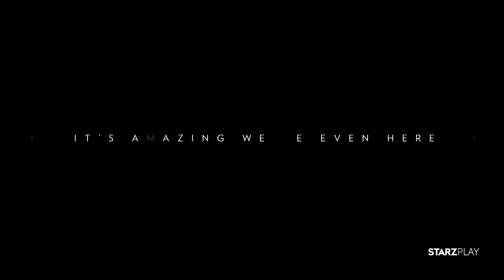Trailer | One Strange Rock | Starzplay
Will Smith along with experienced astronauts explores the life on Earth. ويل سميث برفقة خبراء رواد متمرسين، يستكشفون الحياة على كوكب الأرض.